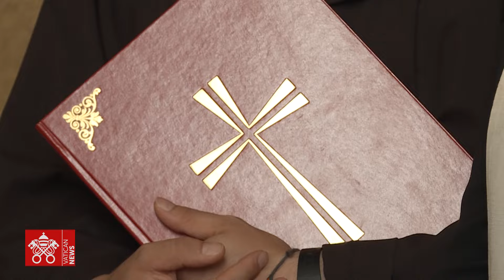Athletica Vaticana inauguró su nueva sede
El cardenal José Tolentino de Mendonça bendijo la sede operativa del club polideportivo del Vaticano, en el edificio San Calisto de Roma. Del atletismo al ciclismo, pasando por el pádel y el cricket, una visión verdaderamente integradora del deporte para promover la solidaridad y la fraternidad.